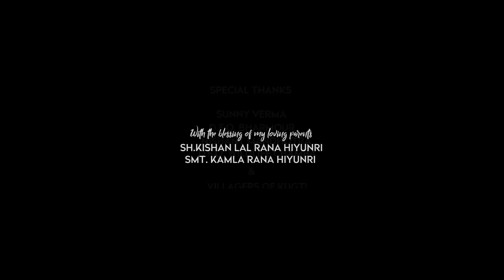Shri Krishan Leela Nuaala Part-1 Maharajo Surag Loke Kun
प्रिय मित्रों जैसा कि सर्वविदित है शास्त्रानुसार श्रीकृष्ण भगवान जी का जन्म अर्धरात्रि 12 बारह बजे हुआ था और हमारे लोकउत्सव "नुआला" में भी श्रीकृष्ण लीला को रात बारह बजे के बाद ही गाया जाता है। इससे पहले इसी कड़ी में हम "लोक रामायण" और "शिव विवाह"  नुआला लोक भजन (ऐन्छलियों) को हम आप लोगों तक पहुंचा चुके हैं।
आज के दौर में जहां एक एक गीत रिलीज किया जाता है  बहीं हम एक साथ नौ (ऐन्छलियों) गद्दी जनजातिय लोकभजनों को एक साथ आप सबकी नजर कर रहे हैं ताकि इन लोकभजनों की सार्थकता बनी रहे।
हमारी टीम शैफेर्डस हारमनी का यह प्रयास रहता है कि अपनी लोकसंस्कृति को सही रूप में आम जन जन तक पहुंचाया जाए।
प्रभु की लीला का वर्णन करना यूँ तो हमारे वश की बात नही है परंतु एक छोटा सा प्रयास मात्र है ताकि अपनी सांस्कृतिक विरासत संजोने के साथ साथ आम जनमानस तक पहुंच पांएँ।
आशा करते हैं कि हमे हर बार की तरह इस बार भी आप सब लोगों का भरपूर प्यार और आशीर्वाद मिलेगा।
प्रस्तुत गीत में माता देवकी और वासुदेव जी को  मथुरा के राजा कंस द्वारा कारागृह में डालने का वर्णन किया गया है।

Presentation: Shepherd's Harmony

Tital: Shri Krishan Leela  Nuaala
1. Maharajo Surag loke kun Raje

Singer: Sunil Rana

Chorus:  SudheerDheeru,Rishi Kumar & Sunil Kumar

Producer: Dolly Rana
Copyright @SunilRanaShepherdsHarmony